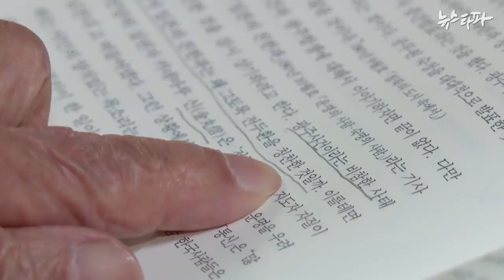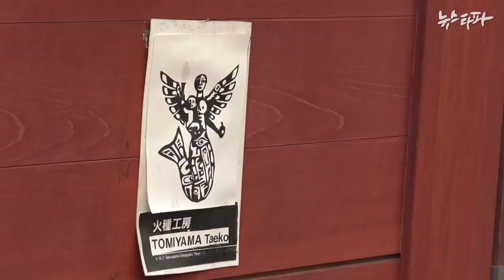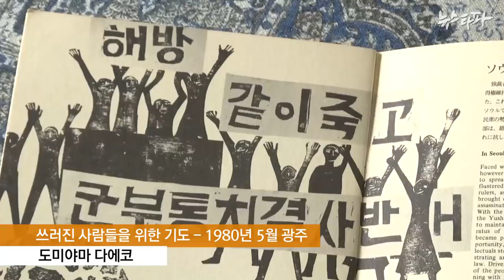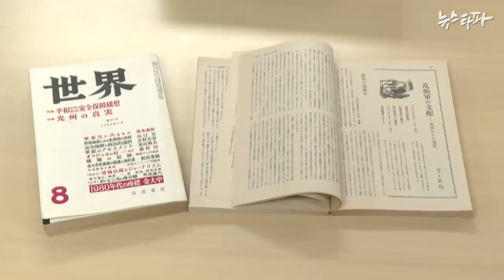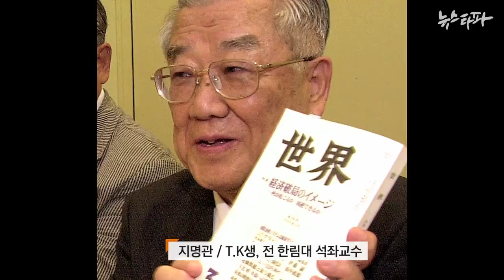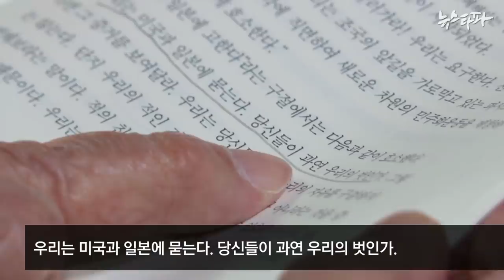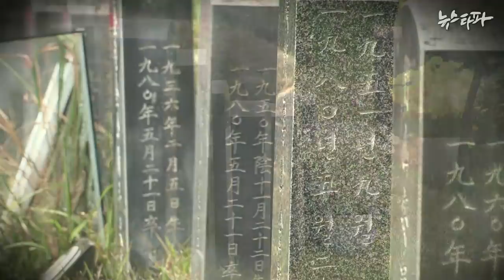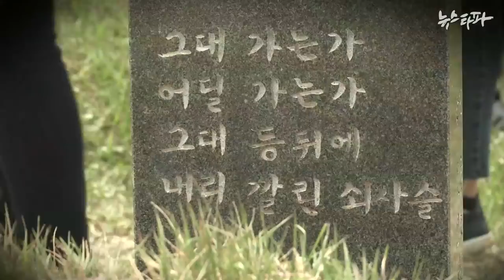뉴스타파 - [민국100년 특별기획] 다시 보는 ‘자유광주’ 비디오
1981년 제작된 '자유광주'라는 다큐멘터리가 있습니다. 전두환 일당과 주류언론이 은폐한 광주민주화운동의 진실을 국내외에 알린 영상물입니다. 삼엄한 감시를 뚫고 광주의 실상을 알리기 위해 노력한 '자유광주' 제작진을 뉴스타파가 만나봤습니다.

※음악 출처 : Habi Music & Westar Music